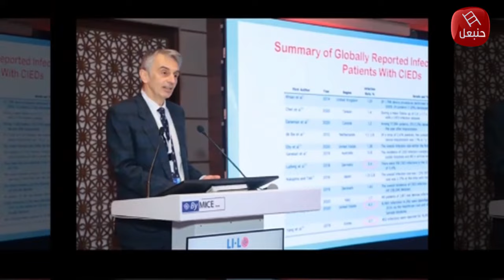الحلقة 39 الجزء الأول | برنامج 'عيادة للجميع' مع أميرة بن جنات - عدم إنتظام ضربات القلب 🫀